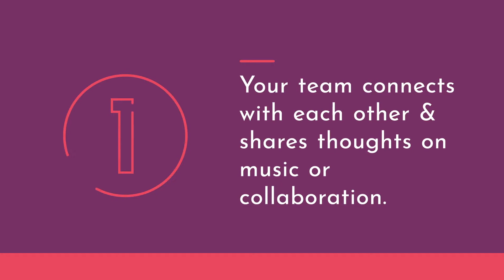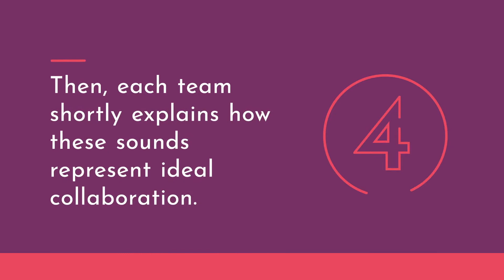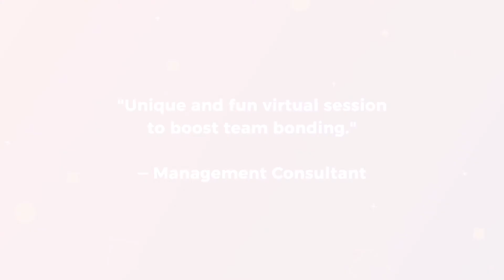Team Beats™ Innovative Virtual Team Building Activity